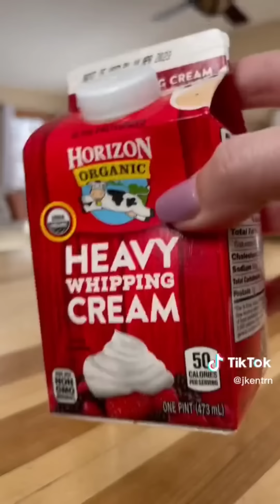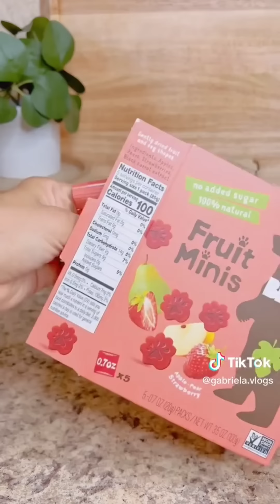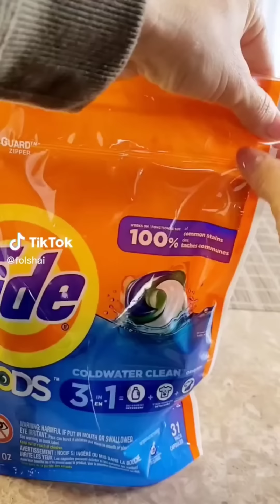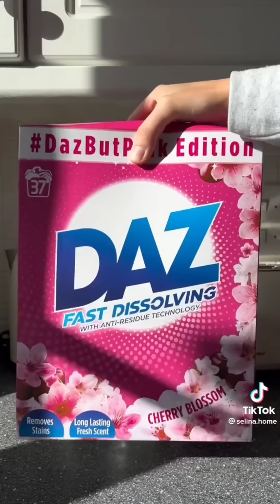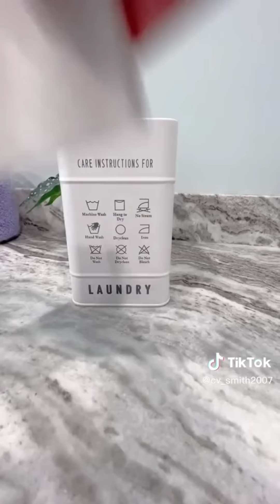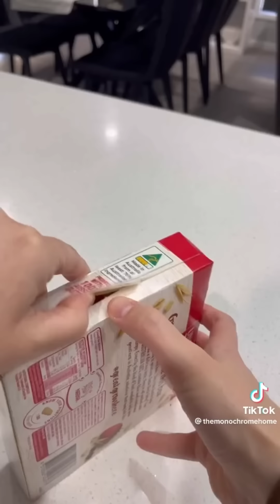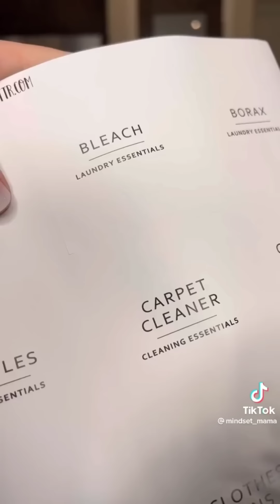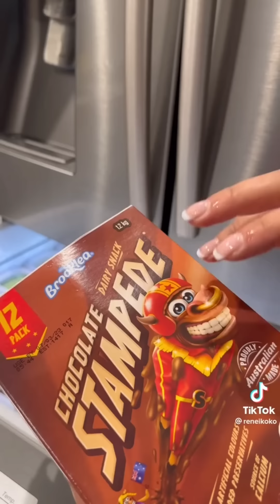random refill and restock tiktok compilation 🍉🍇🍒